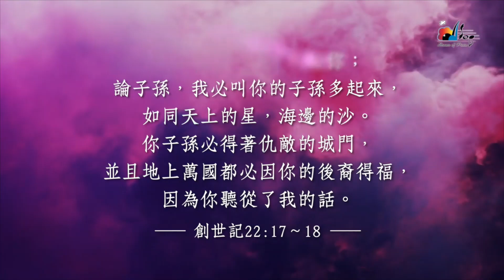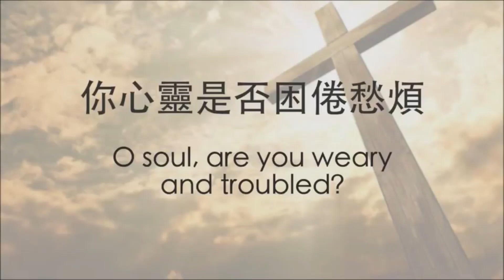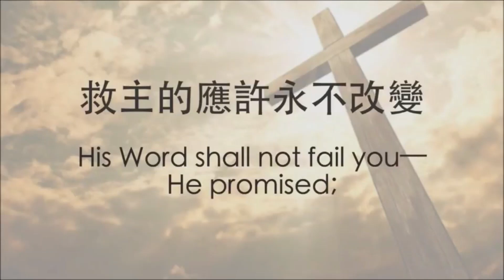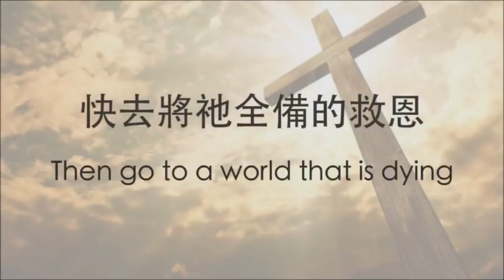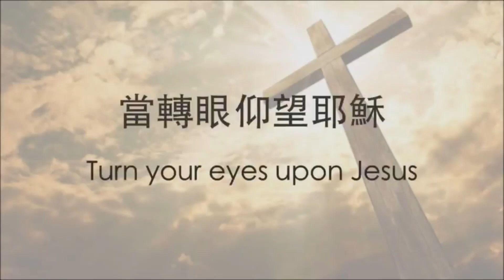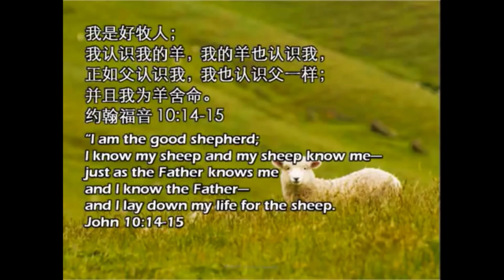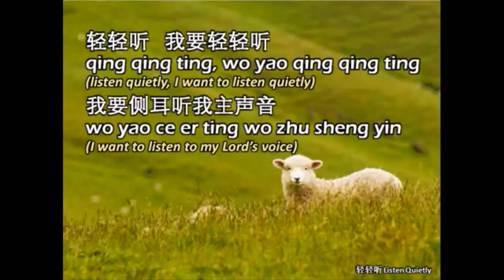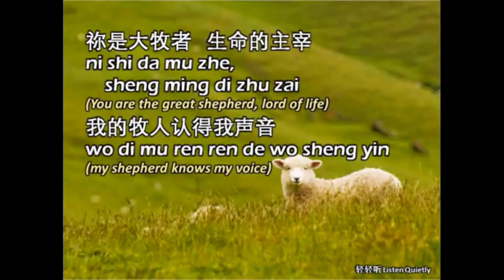2022 06 Nov KBO